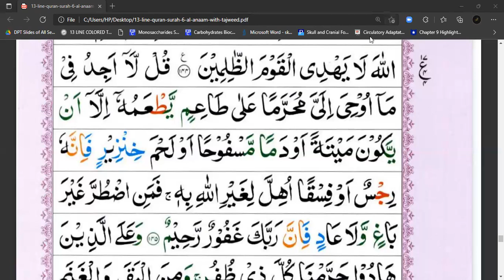SURAH AL-INAM | Chp# 06 | JUZ 07 | Ayat No.145 Tafseer ul Quran